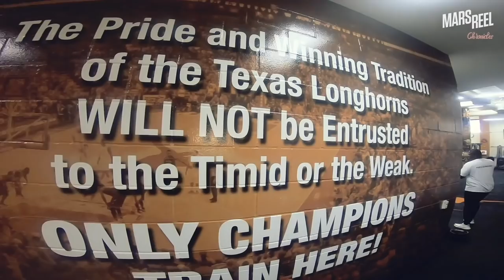GREG BROWN III | Hedgehog | Mars Reel Chronicles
Greg Brown III is ESPN's No.6 Overall Prospect in the 2020 Class!
SERIES: Mars Reel Chronicles
PLAYER: Greg Brown

This is the first of many episodes for Boogie's new web series, "Boogie Mode"

Greg Brown III is ESPN's No.6 Overall Prospect in the 2020 Class! The 6'8 PF gives you a look at his run with his Dallas Seawolves AAU squad, open runs at the University of Texas (Austin), and the Adidas Gauntlet Finals in NYC!
Welcome to MARS REEL! If you live in Los Angeles, be sure to sign up for Mars Club to work out with the best trainers in the region!

Video series include:

1) MARS REEL CHRONICLES: Explore the lives of the top middle school and high school NBA prospects. Get a deeper look into the lives of these incredible young men and women as they embark on their hoop journey.

2) LIFE ON MARS:  Premium documentaries featuring the best young athletes in basketball.

3) GAME CITY: In collaboration with Champs Sports, Mars Reel explores the deepest depths of basketball culture.
Follow Mars Reel:
- Video requests & collaborations welcome!